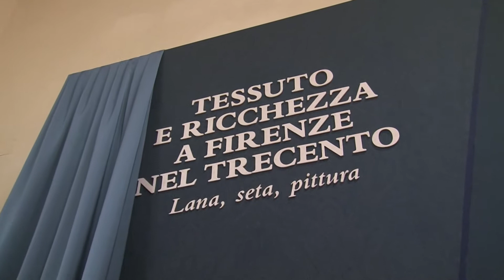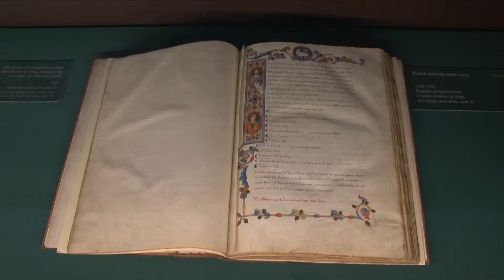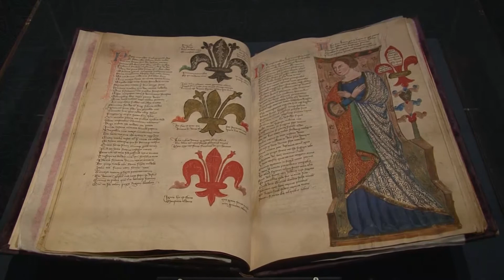Tessuto e ricchezza a Firenze nel Trecento. Lana, seta, pittura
Mostra alla Galleria dell’Accademia ideata e curata dalla direttrice Cecilie Hollberg dedicata all’importanza dell’arte tessile a Firenze nel Trecento